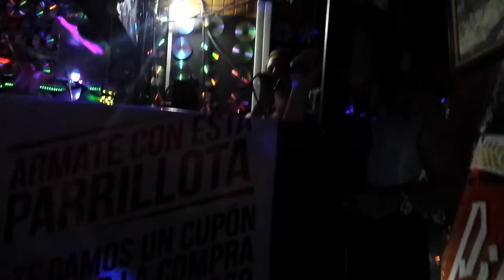Campeonato Nacional de Karaoke 2015 Sabado 19 de julio en Rancho de Nacho Atenas